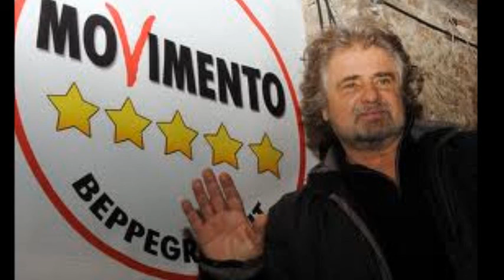T. Graziani commenta le elezioni italiane per "La Voce della Russia"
Tiberio Graziani, presidente dell'IsAG e direttore di "Geopolitica", il 26 febbraio 2013 è stato intervistato all'indomani delle elezioni politiche italiane per un commento a caldo sul loro risultato.